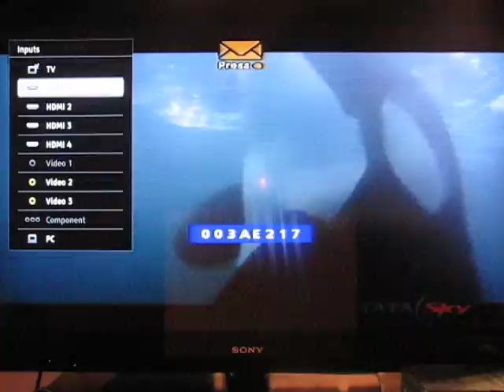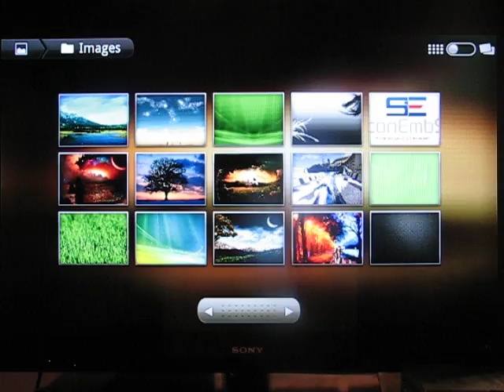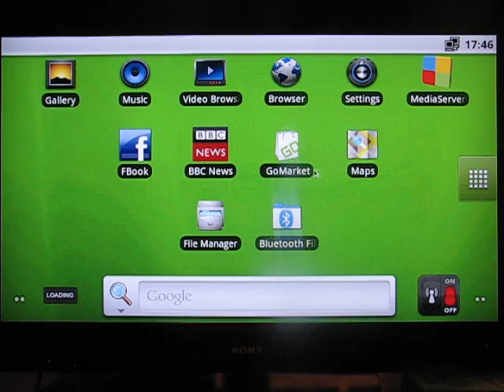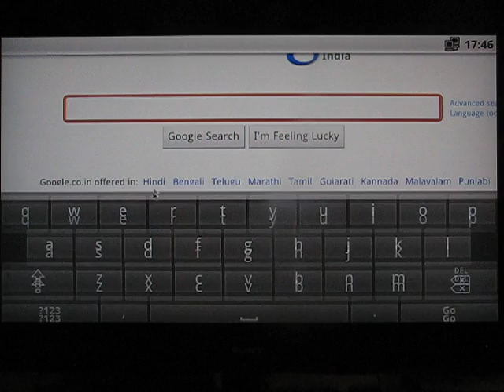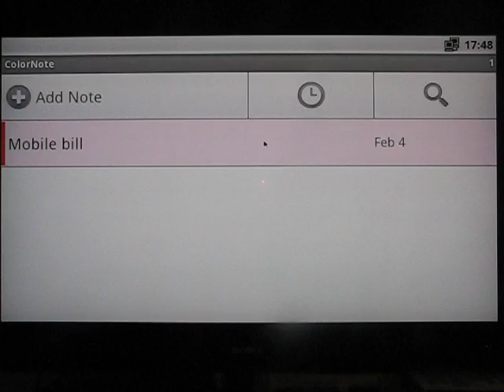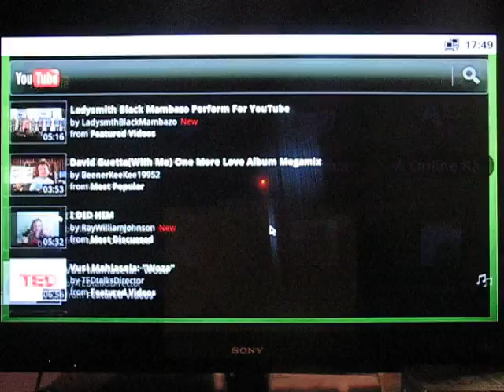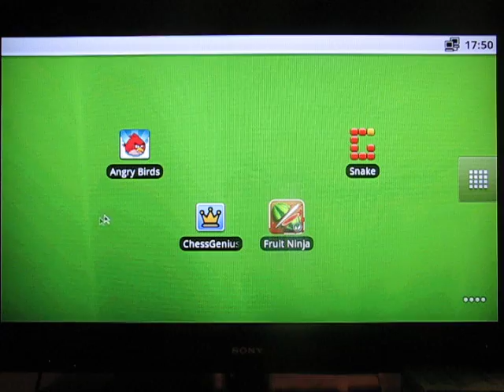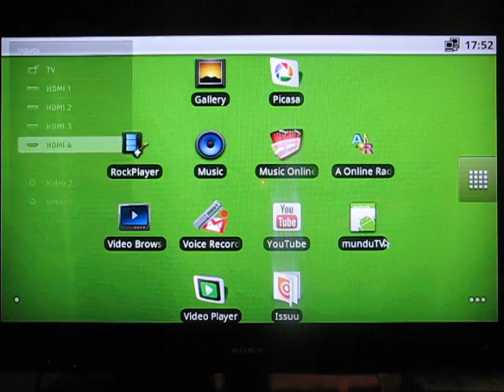AZone_AndroidTV_Revolutionizing TV Experience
SiliconEmbSys' AZone Android TV is a production quality Android TV STB based on Cortex A8 and Froyo. Android TV comes with WiFi, Bluetooth, HDMI, Ethernet, USB Host, SD Card interfaces and supports HD Video, HD Picture, High quality Audio, Full fledged internet browser to support Youtube, Picasa, Flash 10.1, Social Networking sites etc
ODM and OEMs can license this production grade reference design from SiliconEmbSys and customize, white label and position in the market in as soon as 1 month time.
SiliconEmbSys also offers customization, maintenance, sustenance and testing services to ODMs and OEMs